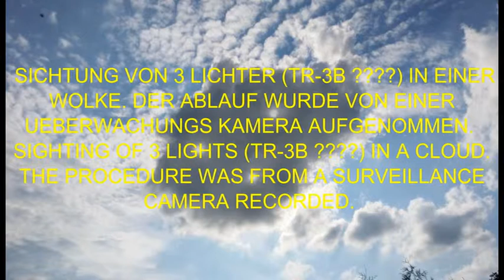NVEExport 0001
TR-3B Sichtung von 3 Lichtern in einer Wolke (TR-3B ?)
1 August 2014 ca.17:51h